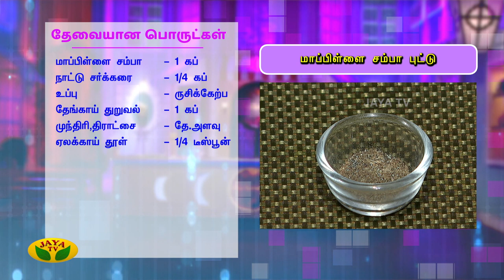மாப்பிள்ளை சம்பா புட்டு | Mapillai Samba Puttu by Mrs. KrishnaKumari | Adupangarai | Jaya TV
In VIPKitchen VIP Chefs like Damu, Revathi shanmugam, Mallika Badrinath, Suresh and Deena teach and explain about many special and authentic dishes. They mainly teach all dishes in their own style. Useful cooking tips are also given by chefs as a guide fortasty cooking.

Category Entertainment